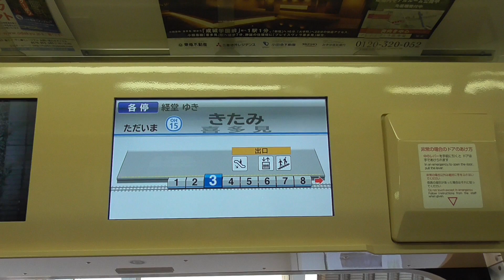〈小田急沿線火災、ご利用の方はご注意を〉小田急3000形各停経堂行 喜多見到着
2017/09/10撮影（撮影日投稿）
16時20分頃に参宮橋～代々木八幡駅間で発生した火災の影響で小田急小田原線は新宿～経堂が運休、それ以外の各路線大幅にダイヤが乱れました。
動画は運休直後の16時25分頃に小田急小田原線喜多見駅に到着する各停経堂行です。
各停経堂行は化け準（経堂から準急新宿行に化ける列車）と深夜以外は基本設定がありません。
トラブル時ならではの臨時の行き先変更の様子です。

以下の動画もよろしくお願いします！
横須賀線回復運転！とにかく速い！武蔵小杉→西大井4分！新幹線に抜かされるが速い！E217系『エアポート成田』

【超レア】〈化け準代走！メトロ車が新宿へ！〉東京メトロ16000系　小田急線化け準代走　喜多見→新宿

小田急沿線民が京急の快特に川崎から横浜まで乗ったら大変な目にあった（速すぎ）

東急8500系前面展望　荒れ狂うATC！詰まる電車！常用最大使用！　東急田園都市線朝ラッシュ後10時頃の電車渋滞　溝の口→あざみ野

※この動画は、1080/60p撮影です。